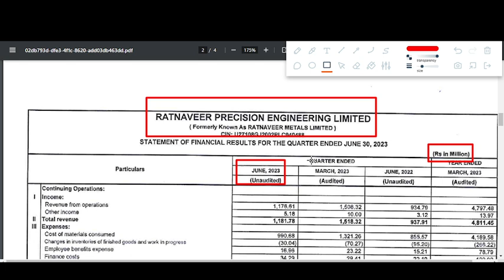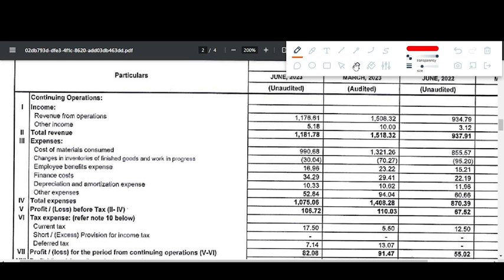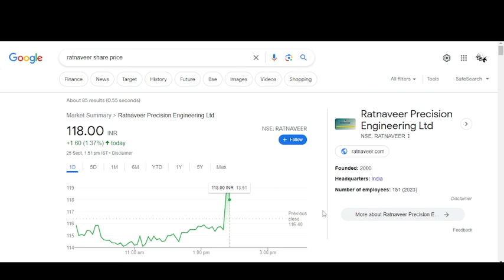RATNAVEER q1 results 2024 |RATNAVEER Share News | RATNAVEER Share latest news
RATNAVEER q1 results 2024 | RATNAVEER q1 results | RATNAVEER Share News | RATNAVEER Share latest news today

In this video we discuss the Q1 FY24 results of RATNAVEER
1. RATNAVEER Q1 2023 Results
2. RATNAVEER Q1 results
3. RATNAVEER share analysis
4. RATNAVEER share latest news
5. RATNAVEER Q1 performance analysis
6. RATNAVEER Important ratios
7. RATNAVEER dividend